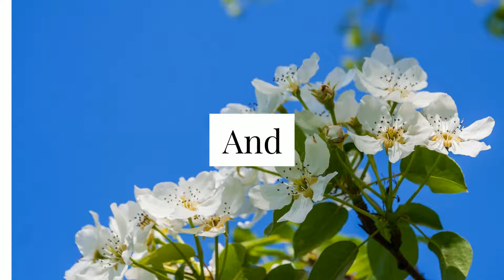Two Courses on Baha'u'llah's Writings - 30% discount if you take both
Both courses start this weekend. Registration open until Thursday, October 29th.
1. Exploring Bahá’u’lláh's Last Major Work: Epistle to the Son of the Wolf
2. Bahá’u’lláh’s Summons to Two Ottoman Prime Ministers
Free webinar to start off the "Summons" course
SATURDAY, OCT. 24, 4 P.M. EASTERN TIME (1 P.M. PACIFIC)
"Divine Wisdom Revealed: Beyond Bahá’u’lláh’s Reprimand of the Two Powerful Ottoman Officials" - Register now
**NOTE** The webinars will be recorded for those who can't attend the live lectures.
Faculty Bios
1. Christopher Buck, PhD
Author; Adjunct Faculty, United Theological Seminary of the Twin Cities
2. Shahrokh Monjazeb, BSc
Independent Scholar